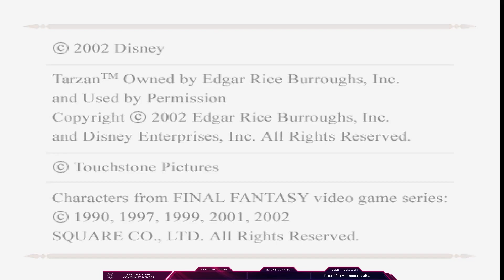me vs my bestie lets kick sephiroths a**